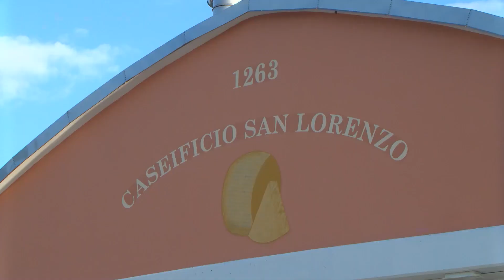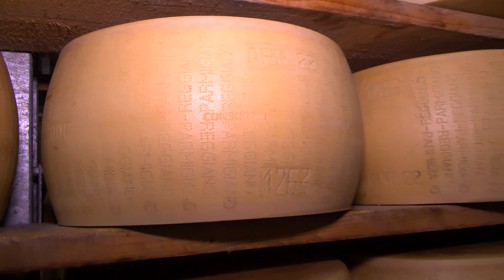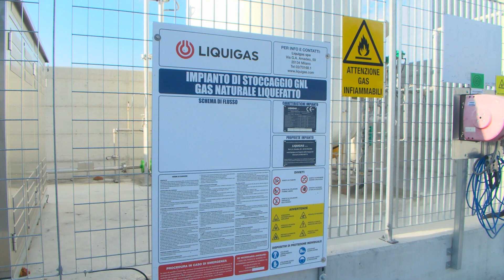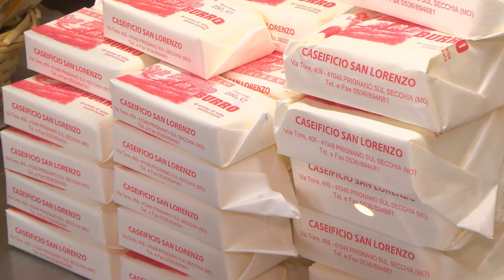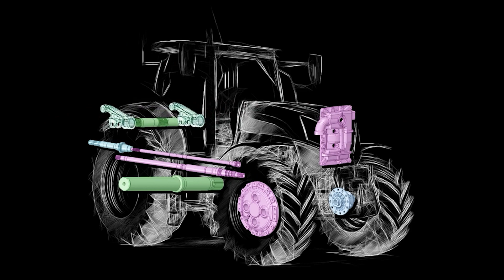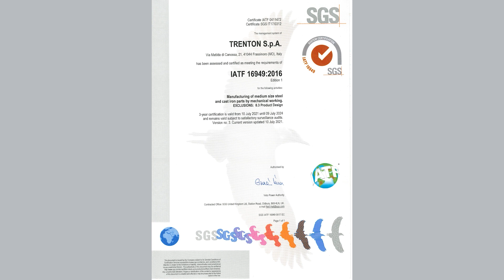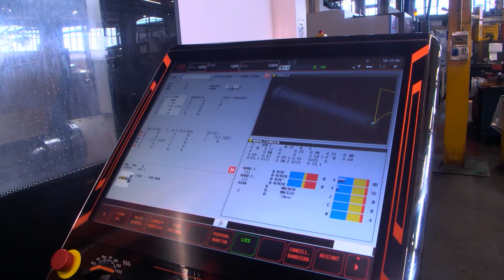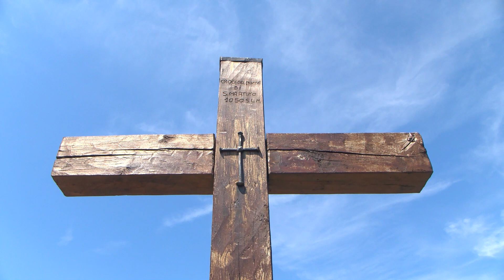estate in appennino 08092022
Il caseificio della cooperativa casearia San Lorenzo di Prignanoè un azienda giovane (14 soci, il più giovane ha 18 anni, il più anziano 50), coesa e coraggiosa, capace di coniugare un' alta qualità del prodotto col rispetto dell'ambiente e col presidio del territorio.
Continuiamo a parlare di economia montana e lo facciamo andando a Frassinoro a visitare la Trenton spa.
Il know-how, l'esperienza e la tecnologia di Trenton si traducono in un prodotto altamente sofisticato e le hanno permesso di diventare un'azienda manifatturiera di prim'ordine.
Terza e ultima puntata del mini trekkinkg in compagnia di Fabrizio Carponi di Ideanatura, un percorso che ci ha portato a scoprire luoghi nascosti fra i comuni di Prignano, Lama, Polinago e Palagano.